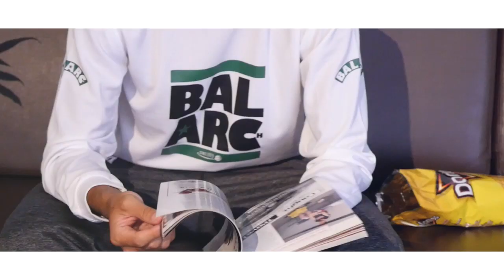2016 Autumn Collection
Arch - Basketball & Lifestyle wear -
2016 Autumn Collection Image Film